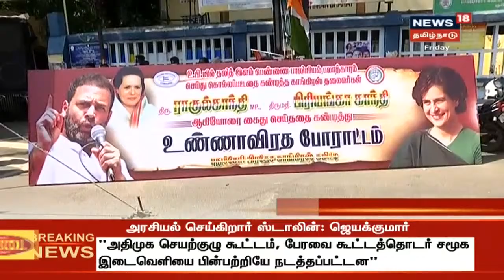முதல்வர் வேட்பாளர் யார்? உச்ச கட்ட பரபரப்பில் அதிமுக | AIADMK CM Candidate ?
அதிமுகவின் முதல்வர் வேட்பாளர் யார்? என வரும் ஏழாம் தேதி அறிவிக்கப்படும் என தெரிவிக்கப்பட்டிருந்த நிலையில் ஆறாம் தேதி அனைத்து எம்எல்ஏக்களும் தலைமை கழகம் வருமாறு அழைப்பு விடுக்கப்பட்டுள்ளது இது குறித்த கூடுதல் தகவல்கள்